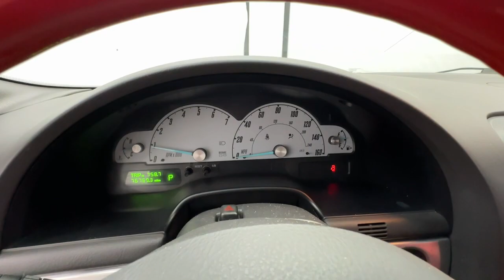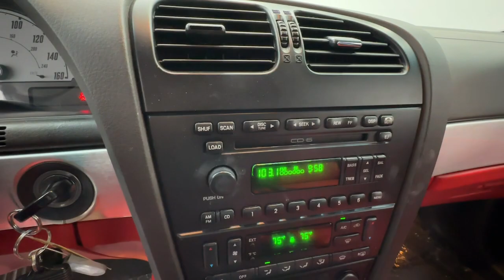2002 Ford Thunderbird Birmingham, Hoover, Alabaster, Vestavia Hills, Helena HP20192A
Torch Red Used 2002 Ford Thunderbird Convertible w/Hardtop available in 1675 Montgomery Hwy., Birmingham, Alabama at Tameron Honda. Servicing the Birmingham, Hoover, Alabaster, Vestavia Hills, Helena area.

Tameron Honda
1675 Montgomery Hwy

Recent Arrival! ABS brakes Alloy wheels Front dual zone A/C Illuminated entry Remote keyless entry.brbrThis vehicle is available at our Tameron Honda location. 1675 Montgomery Highway Hoover AL 35216. Across from TJ Max on Highway 31! Our vehicles go through a complete safety inspection are professionally detailed then are ready for you and priced to sell. If you are interested in this vehicle please contact us by phone at or submit and online inquiry and someone from our sales team will get back with you immediately.brbrFord Thunderbird 2002 Convertible w/Hardtop RWD 3.9L V8 DOHC 32V 5-Speed Automatic Torch RedbrbrCome visit us in Hoover where we do business one way...the right way!!! We offer financing even with bad credit and can help you get into a new car. *See Tameron for copy of warranties. Price is inclusive of a $750 finance incentive.